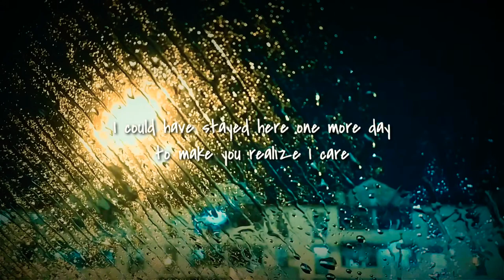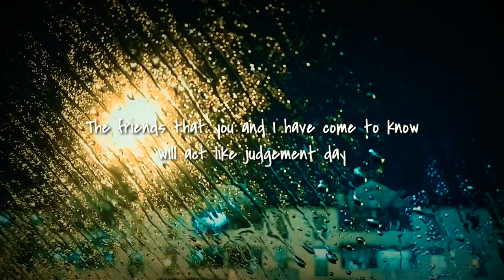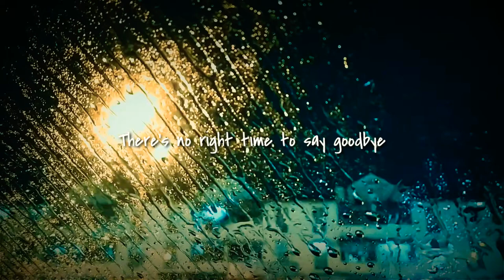On Any Day - SingleTrackMind/STM (lyrics)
Written by STM & Zham Lucan

Vox: Alex STM
Guitar: Shah Slam
Key: Sharon Paul
Bass: Zham Lucan
Drum: Yazit Search

Song: Zham Lucan & Alex STM
Lyrics: Alex STM

Produced by Jason Lo

Sound engineer: Peter Chong
Mixed & mastered by Peter Chong

Recorded at Synchrosound Studio (2003).